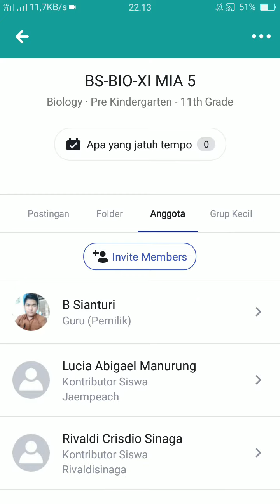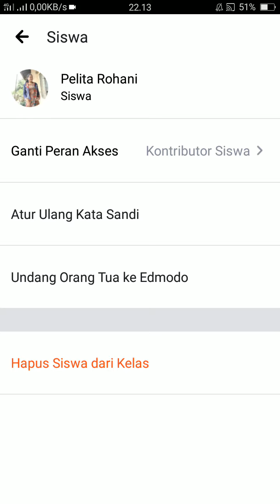Lupa kata sandi EDMODO??? Guru dapat memperbaikinya..